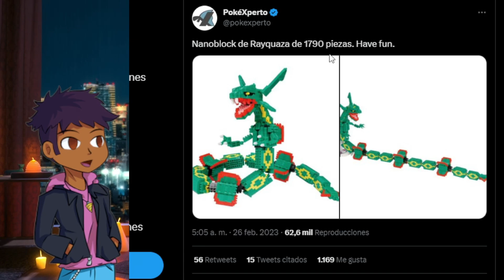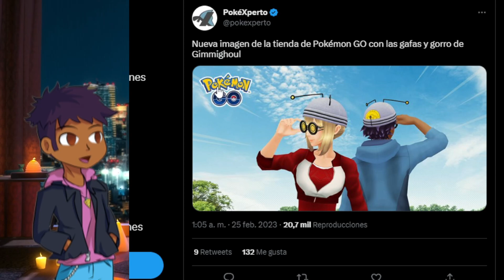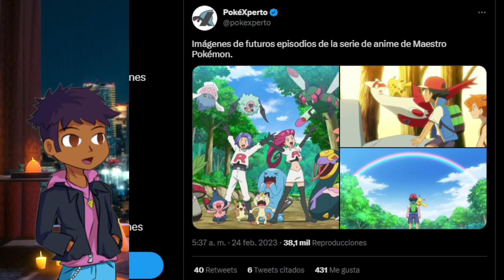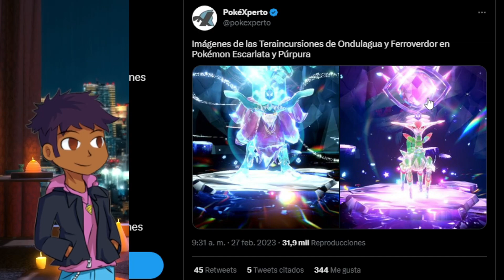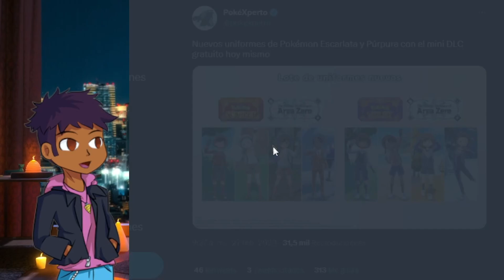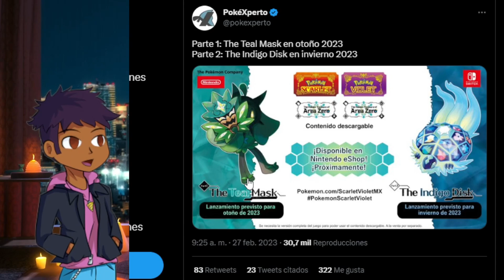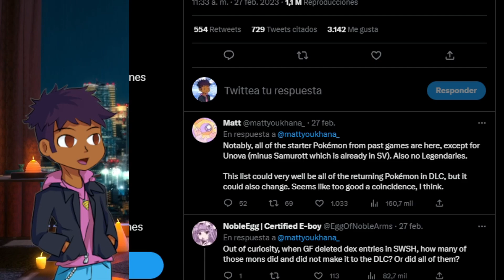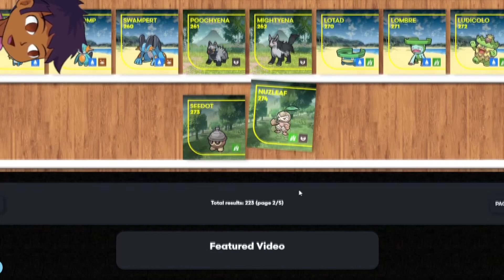😮 Los +200 Pokémon que Vuelven FILTRADOS - Pokémon Escarlata y Púrpura DLC detalles Y MUCHO MÁS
_HEY_  hoy vamos a revisar las noticias más relevantes que recibimos el día de ayer con el pokemon presents y como siempre info de merch, Go unite, TCG y lo más importante TODA LA LISTA FLTRADA DE LOS POKÉMON QUE VOLVERÁN para el DLC de Scarlata y purpura.

disco indigo
mascara turquesa
teal mask
indigo disk
pokemon escarlata dlc
pokemon purpura dlc